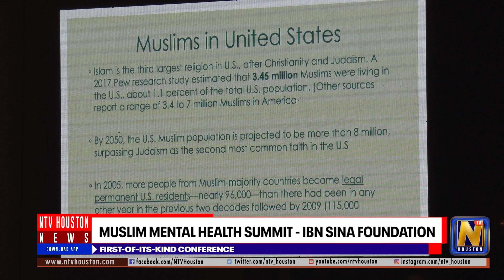Muslim Mental Health Summit in Houston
Muslim community leaders tackle mental health at first-of-its-kind conference.
About NTV Houston:

NTV Houston is the first and largest South Asian TV Network in North America. Launched in 2017, with a monthly viewership of over 3.9M, NTV Houston broadcasts to English language audiences as well as Hindi and Urdu.

Covering local and international news, NTV Houston is paving the way for a unique television experience, catering to a market demographic that is constantly growing and evolving.

NTV Houston is available on television as well as Apple TV, Roku, Amazon Fire TV, Android Play, iStore.